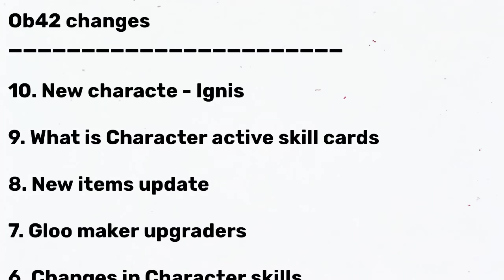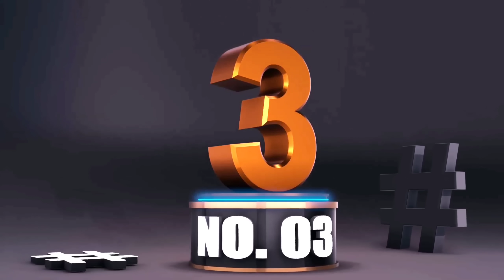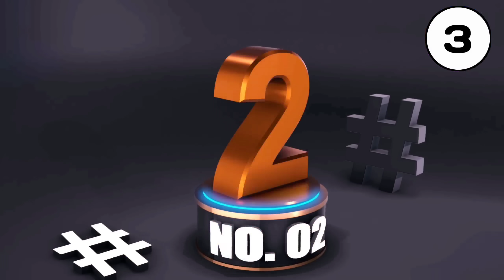OB42 update free fire | Free Fire OB42 update full details | 31st October new update free fire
✔️ OB42 update free fire | Free Fire OB42 update full details | 31 October new update free fire

▶️ Hello,

          This helpful video is fully based on ob 42 update full details ff which is required in ob 39 update changes along with some free fire ob 42 update. As now ob42 updates free rewards is coming on 31 October.

1. Start from here

ob42
ob42 update

2. Start from here

free fire 31 October update
ob 42 update free fire kab aayega
ob42 update changes
new update
31 October free fire update

3. Start from here

ob 42 update full details ff
ob42 update free fire character ability
free fire ob42
ob42 changes
ob 42 update full details
top 17 changes after ob42 update
free fire ob 42 update changes
31 October new update free fire
ob42 update free fire full details
ob 42 update date free fire

4. Start from here

31 October new update free fire
ob42 update free fire hack
new advance server first look
top 8 big changes after ob42 update
ob42 updates free rewards in free fire
ob42 login rewards